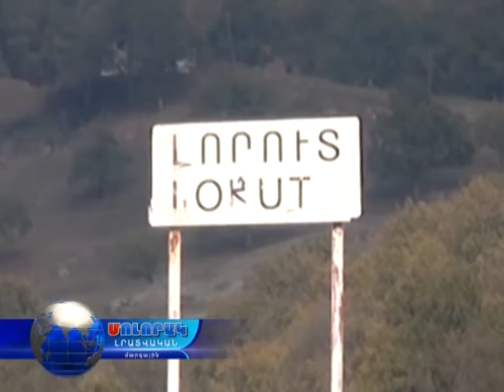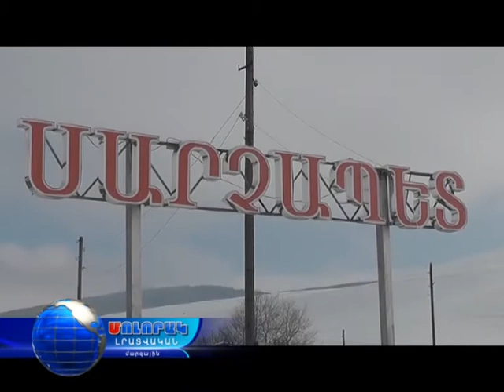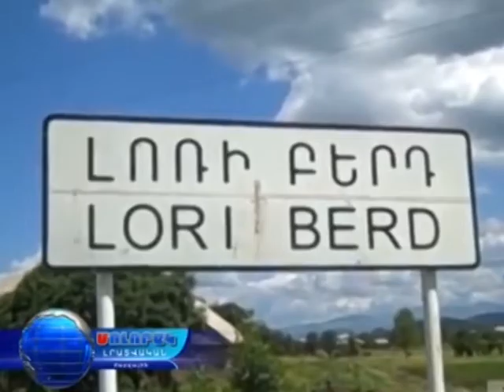Համայնքների խոշորացում Լոռիում